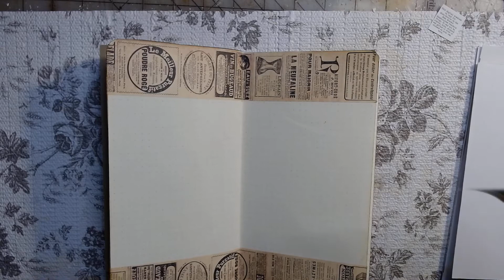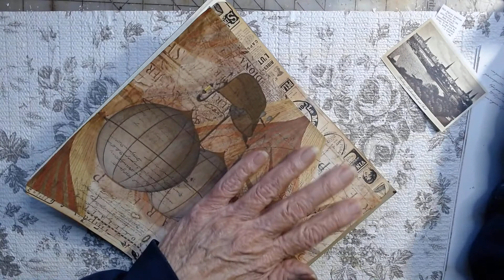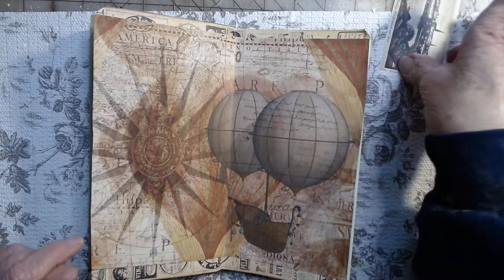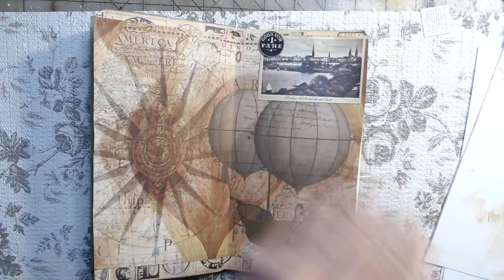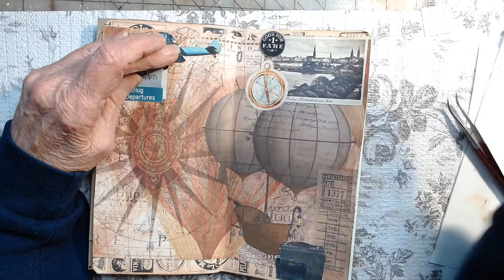Junk Journal Inspirations freebie page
Today is Junk Journal Inspirations with a travel freebie page. If you are not a member to JJI, I will leave the link and you can request to join. Loads of fun creating this page I hope you enjoy. Also, the background page used is from Etsy store Tails in Glue. I will leave that link also.
Tails in Glue
Artist Inspirations:

Not intended for children under age 18 yrs